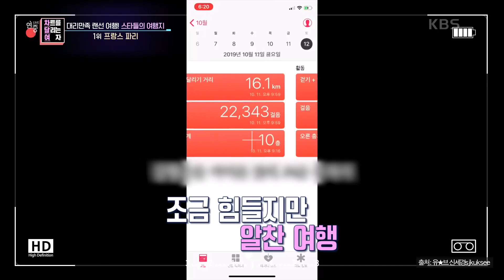[차트를 달리는 여자] 많은 스타들의 인생샷 성지 프랑스 파리☆ [연중 라이브] | KBS 220304 방송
[차트를 달리는 여자] 많은 스타들의 인생샷 성지 프랑스 파리☆